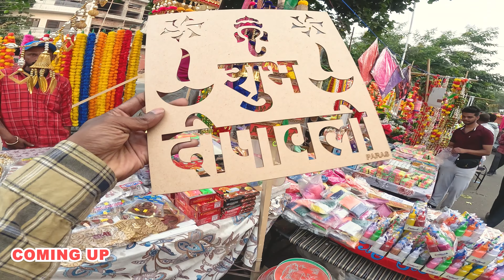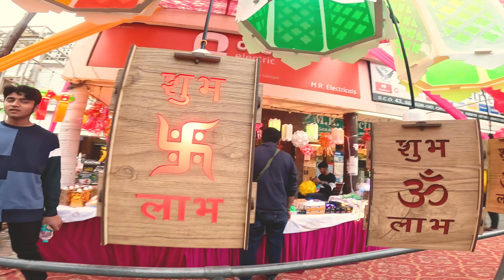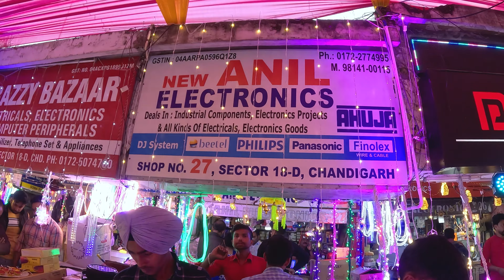Diwali Decoration Diya and Led Light | Sec-18 Chandigarh | Mr Anil Verma Official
Sector 18 Electrical Market Chandigarh